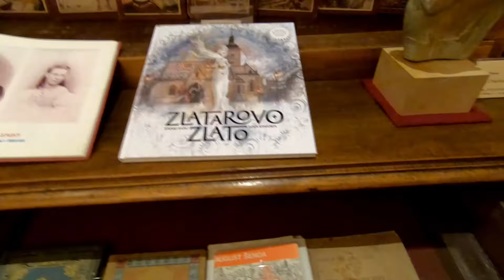D.I.K. - Zlatarevo zlato (Official Video)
glazba i tekst | Zoran Brajević
aranžman | Davor Matoš
produkcija | D.I.K. i Antonio Zadro
snimatelj | Antonio Zadro

redatelj | Davor Matoš
glumica | Katarina Bačić

Lyrics:
Veza duga sedam godina
To je danas privilegija
Još si uvijek ista ostala
Ko na uglu Vlaške Šenoa
To si meni ti si meni zato
Zlatarevo…

Baš me briga što ću postati
Važno mi je s tobom ostati
Ljudi vrlo rijetko spominju
One koji skupa ostaju
Ti si meni ti si meni zato
Zlatarevo zlato

Volim te, čekam te
Tamo na uglu kod Šenoe
Reci mi sve što bi htio da znam
Ne volim kad nešto propuštam

Dolazim sam, nosim godine
Čiste i duge i nevine

Od tebe ne odustajem
Tvojim očima ja vjerujem
Jutrom kad se zvijezde pogase
Želim da si tu odmah kraj mene
Zlatarevo zlato

Reci mi sve što bi htjela da znaš
Ne volim kad nešto propuštaš

Opet dolazim sam, nosim godine